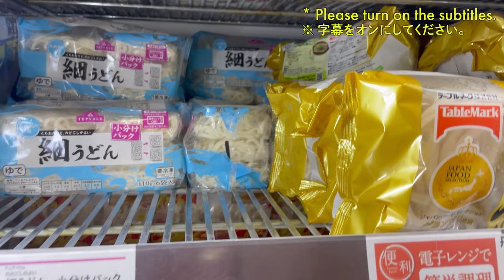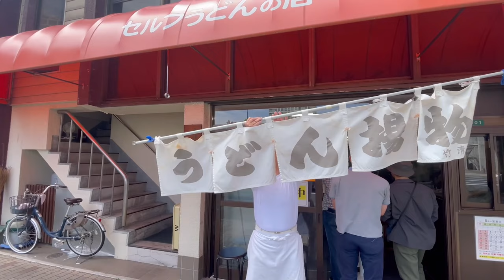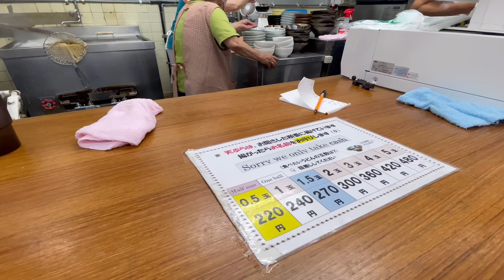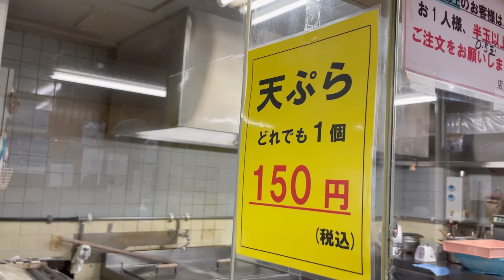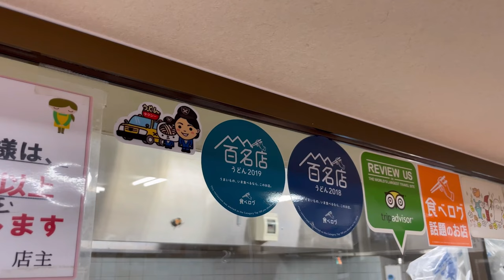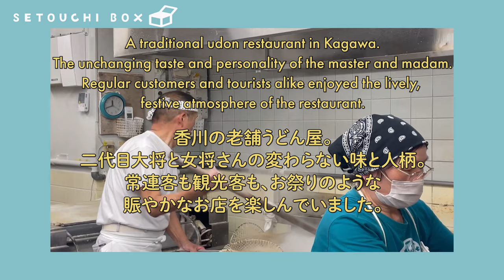The best place to eat udon Noodle and Tempura in Kagawa, Japan! Sold for 500 in 4 hours.香川/うどん「竹清本店」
* Subtitles can be controlled from the CC button in the video settings.

This time, we had the opportunity to interview Chikusei in Kagawa Prefecture. The restaurant is very crowded even on weekdays, but on Saturdays, there is a huge line of customers from before opening until closing. The prices are very reasonable, but you can enjoy freshly boiled udon noodles and freshly fried tempura, and all the kelp and dried bonito flakes used to make the soup stock are purchased from Kyoto. The warm personalities of the master and the madam make this a place where many regulars come to meet them.

🔷Shop Information
Name: Self-serve udon noodles "Chikusei"
Address: 2-23 Kameoka-cho, Takamatsu City, Kagawa Prefecture

*Video shooting is done with permission of the restaurant.

🔷Menu
Udon noodles:
0.5 balls/220 yen  1 ball/240 yen  1.5 balls/270 yen
2 balls/300 yen  3 balls/360 yen  4 balls/420 yen  5 balls/480 yen
Tempura:
150 yen per piece (half-boiled egg tempura, chikuwa tempura, geso tempura, etc.)

🔷Chapter
00:00 Digest
00:25 Udon, Japan's national dish
00:57 Main story
01:51 Opening of restaurant
04:18 Tempura by the madam
20:53 Eating udon noodles
22:15 Interview with the master and madam

Food in JAPAN -Amazing Udon chef. Udon Noodles Magic Unveiled. | Kagawa | 香川/讃岐うどん【宮武うどん】

讃岐うどん🇯🇵Old Style Udon and Tempura Restaurant. | Japan | 香川/うどん さか枝 | Japanese Street Food.

🇯🇵500 sold out a day! Amazing Okonomiyaki in Japan | お好み焼き,広島 楓 | Witness the Masterful Teppan Skills.

Hungry for adventure? Try Ron's delicious okonomiyaki and soak in the friendly okonomimura. 広島/お好み焼き/ロン

Embrace the Local Flavors: Hiroshima's Favorite Spot, 'Momijitei', for Amazing Okonomiyaki! 広島/お好み焼/もみじ亭

SETOUCHI BOX provides tourist and gourmet information around Setouchi area in Japan.

* Each price is as of June 2023 and may have changed now.
* Dollar values are approximate estimates based on the rate on June 2023.

うどん500人分を4時間で完売！早朝3時から仕込む、香川のスーパー人気店！！賑やかな土曜の営業中に密着。創業55年「竹清本店（ちくせい）」

今回は、香川県にある「竹清（ちくせい）」さんに取材させてもらいました。平日も大賑わいの店内ですが、土曜ともなれば開店前〜閉店まで大行列の人気店です。とてもリーズナブルなお値段ですが、茹でたてのうどん、揚げたての天ぷらを食べられたり、お出汁の原料となる昆布や鰹節などは、全て京都から仕入れるこだわりぶり。また大将と女将さんの温かなお人柄に多くの常連さん達が会いにくるお店です。